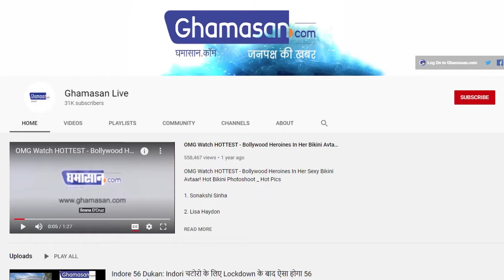Cyclone Alert : चक्रवाती तूफान गुलाब का अलर्ट जारी, इन राज्यों में हो सकती है तेज बारिश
देश के एक बड़े हिस्से में लौटते मानसून के कारण भारी बारिश हो रही है

मौसम विभाग ने हाल ही में एक नए चक्रवाती तूफान को लेकर अलर्ट जारी किया है

Cyclone Alert : देश के एक बड़े हिस्से में लौटते मानसून के कारण भारी बारिश हो रही है। ऐसे में भारतीय मौसम विभाग द्वारा हाल ही में एक नए चक्रवाती तूफान को लेकर अलर्ट जारी किया है। बताया जा रहा है कि इस चक्रवाती तूफान का नाम गुलाब है। इस तूफान का अलर्ट ओडिशा और आंध्र प्रदेश में जारी किया गया है। दरअसल, इसका कारण पश्चिम बंगाल के कई हिस्सों में भारी बारिश की आशंका है।